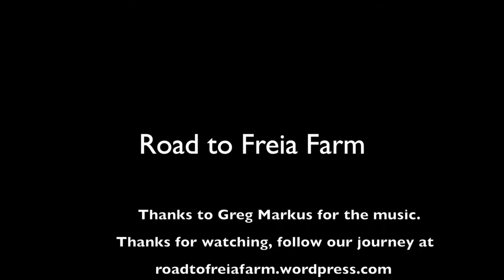Freia Farm Episode 6: Snap Peas, Spinach and King Stropharia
This is the beginning of Week 3 as interns at Spiral Ridge Permaculture.

How you can support us: